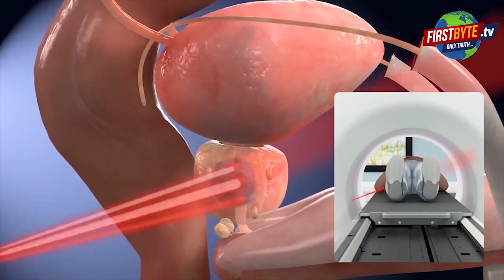बदमाश बदन सिंह इंस्टाग्राम पर एक्टिव, पोस्ट की.....First byte.tv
कुख्यात इनामी बदनसिंह बद्दो फिर इंस्ट्राग्राम पर

बद्दो ने इंस्ट्रा पर किया 10 पन्नों का पोस्ट

पूर्व IPS बृजलाल की किताब के अंश पोस्ट किए

ढाई लाख का इनामी बद्दो पौने 4 साल से फरार

मेरठ पुलिस, UPSTF को बद्दो की तलाश है